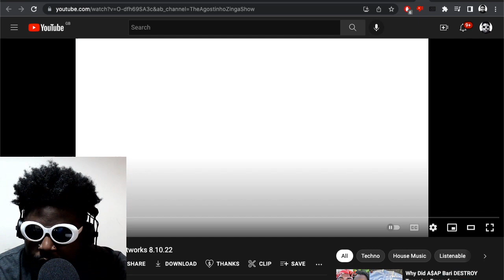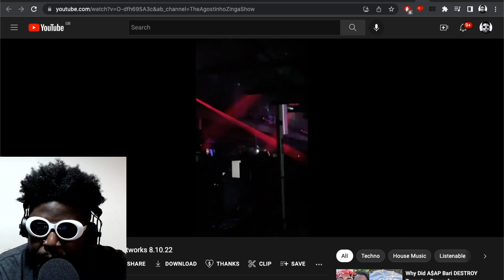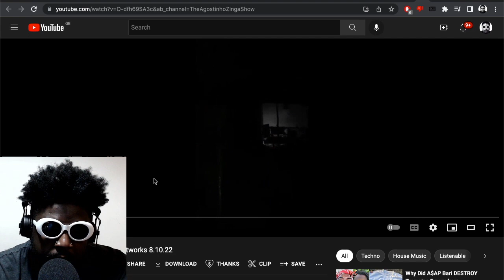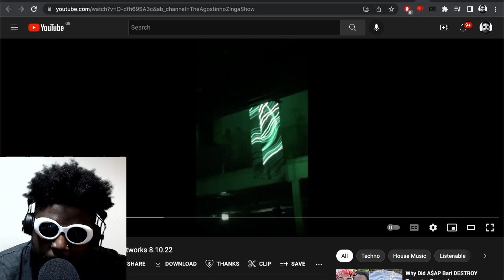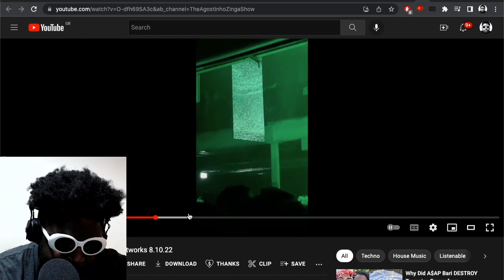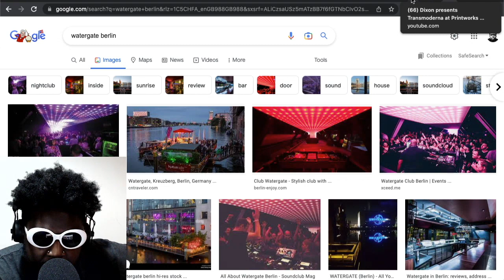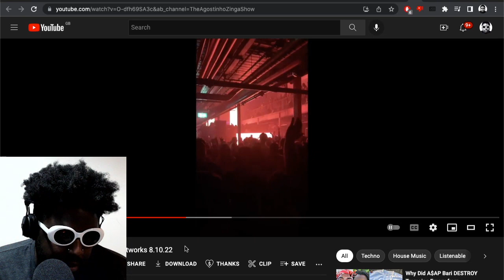THIS IS WHY PRINTWORKS IS OVERRATED